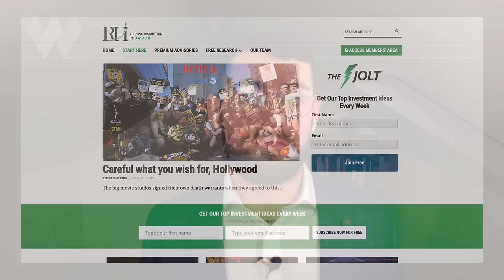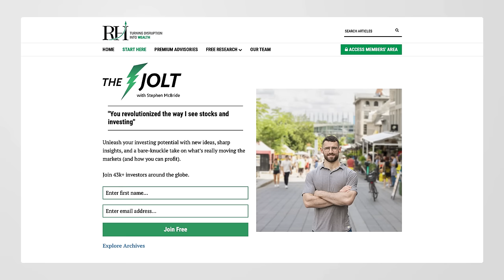Revealing How Artificial Intelligence Can Shape Market Trends | Stephen McBride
Join Eric Chemi as he engages with Stephen McBride, Chief Analyst at RiskHedge, in a captivating discussion on the evolving landscape of investment strategies in the age of artificial intelligence. Stephen brings his expertise from RiskHedge, a disruption research firm, to delve into how AI is reshaping our approach to investing and the broader economic implications.

Stephen and Eric discuss the significant role of AI in altering the investment landscape, from changing the mechanics of how we invest to impacting the overall economic growth and job market. They also touch upon the future of AI in investment analysis and how it can revolutionize our approach to portfolio management.

Get Stephen's complete A.I. Portfolio for 2024. Including what he calls the "next Nvidia"

Key Chapters:
00:00 - Introduction: The Evolving Investment Strategies
00:31 - Stephen McBride on Market Dynamics and AI
01:43 - Bullish vs Bearish: Deciphering Market Trends
02:26 - The Influence of AI on S&P 500 and Market Movements
07:02 - Key Indicators for Bullish Investment Strategies
13:16 - Top 5 Stocks for Investment According to Stephen
14:33 - The Massive Investment in Data Centers and Its Impact
23:27 - Stephen's Take on Europe's Approach to Innovation
30:00 - Surprising Insights from Wealthion's Conference
31:29 - How to Start Utilizing AI in Investment Strategies